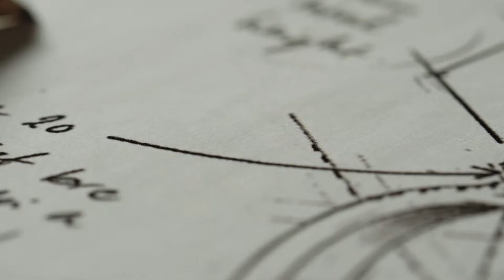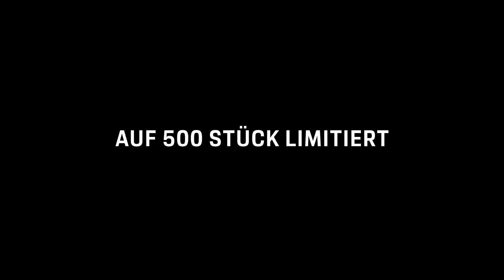PORSCHE DESIGN | Chronograph 1 – 1972 Limited Edition